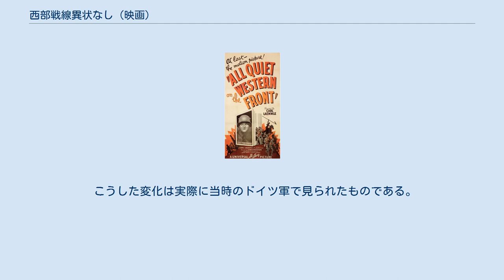西部戦線異状なし (映画)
ルイス・マイルストンの監督映画
エーリヒ・マリア・レマルク
『西部戦線異状なし』（せいぶせんせんいじょうなし、原題：All Quiet on the Western Front）は、1930年のアメリカ映画。
ユニヴァーサル映画作品。
第3回アカデミー賞最優秀作品賞、および最優秀監督賞を受賞した作品。
アメリカ連邦議会図書館が1990年、アメリカ国立フィルム登録簿に新規登録した作品でもある。
 原作『西部戦線異状なし』は、第一次世界大戦の敗戦国ドイツ出身のエーリヒ・マリア・レマルクが1929年に発表し、世界的な大ベストセラーになった反戦小説である。
 戦争の過酷さをドイツ側から描く、アメリカ映画としては異色の作品である。
 第一次世界大戦中、ドイツのとある学校。
授業そっちのけで愛国心を説く老教師の言葉に感化された生徒たちは我先にと入隊を志願、愛国歌「ラインの守り」を歌いながら教室を後にする。
級長のポール（リュー・エアーズ）は同級生のフランツ、ムラー、アルバート、ベームらと同じ内務班に配属された。
新兵の教育にあたるのは、予備役から応召したヒンメルストス軍曹である。
普段は気のいい郵便配達員としてポールたちとも顔馴染みのヒンメルストスだが、軍服に身を包み練兵場に現れると態度が豹変、ポールたち新兵に情け容赦のない猛訓練を課す。
その加虐な仕打ちに腹の虫が収まらないポールたちは、検閲に合格して出征を控えたある夜、泥酔して帰営したヒンメルストスを待ち伏せ、袋叩きにして鬱憤を晴らす。
 やがて彼らは汽車でフランス軍と相対する西部戦線へと送られる。
一息入れる間もなく、さっそく初めての任務、鉄条網の敷設に駆り出されるポールたちだったが、敵軍の銃砲撃の中、いちばん気弱なベームが無惨な死を遂げる。
訓練とはまったく違う本物の戦争を目の当たりにして衝撃を受ける若者たちに、戦場で生き延びて行く為のノウハウを授けてくれたのは、カチンスキー（ルイス・ウォルハイム）ら分隊の古参兵たちだった。
連日の戦闘の中、ひとり、またひとりとクラスメイトたちが戦死していく。
ある日の戦闘でポールは砲弾穴へ落ちたが、同じ穴に飛び込んできたフランス兵をとっさに突き殺す羽目になる。
そのフランス兵のポケットから彼の妻子の写真が落ち、ポールの胸は痛む。
 そして数か月が経ったが、戦争はまだ続いていた。
若者たちは一人前の兵士に成長し既に古参兵の域に達していた。
ひょんな事から知り合いになったフランス娘たちと楽しいひとときを過ごした翌日、ポールは行軍中に砲撃を受け負傷、病院へ送られる。
やがて傷も癒え、休暇をもらった彼は帰郷した。
母校では相変わらず老教師が戦争を讃え、愛国心を説いている。
教室を覗いたポールに老教師は、生徒達に戦場での素晴らしい体験談を話して聞かせて欲しいと促す。
まるで英雄でも見つめるかのように軍服姿の自分に羨望の眼差しを向けてくる生徒たち。
彼らや教師が期待するような功名談など話す気になれないポールは戦場の悲惨さを語ろうとするが、実際の戦場も知らず、愛国心に興奮状態の生徒たちには伝わる筈も無く、ただ彼らを失望させるだけだった。
久しぶりの帰郷にも関わらず、自宅でも心が休まらないポールは休暇を切り上げて戦線へ復帰した。
 隊に戻るとすっかり顔ぶれが変わり、かつての自分たちのような幼く不安げな新兵ばかりになっていた。
カチンスキーは相変わらずだったが、再会を喜んだのも束の間、敵の砲爆撃を受け、ポールの背中であっけなく死んでしまった。
 長雨の後の晴れた日、戦場は珍しく静かだった。
ハーモニカの音が聞こえ、一羽の蝶が飛んできた。
塹壕からそっと手を出すポール。
その瞬間、敵狙撃兵の弾丸がポールの若い命を吹き消した。
 ※登場人物の設定については「西部戦線異状なし#登場人物」を参照。
 本作品はアメリカ映画であり、登場するキャラクターはフランス人役以外は英語を話し、名前もドイツ語ではなく英語読みに変えられている（主人公のポールは、本来のドイツ語読みではパウルとなる）。
しかしそれを除けば、徹底した考証（服装、髪型、小道具、兵士の基本教練）、さらに残虐な描写を交えた戦闘シーンによって、当時のドイツやドイツ軍の雰囲気を正確に伝えている。
 作品の前半、ドイツ兵た...